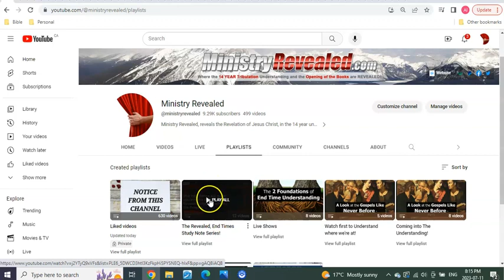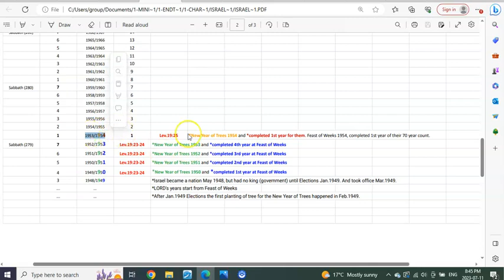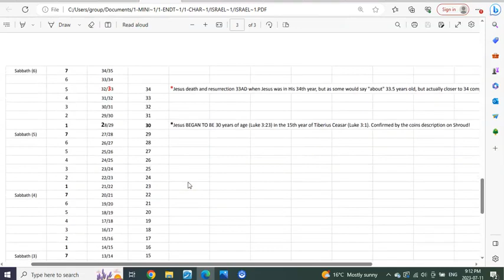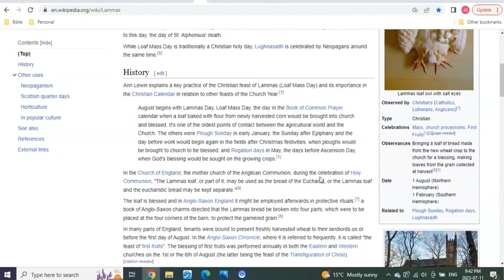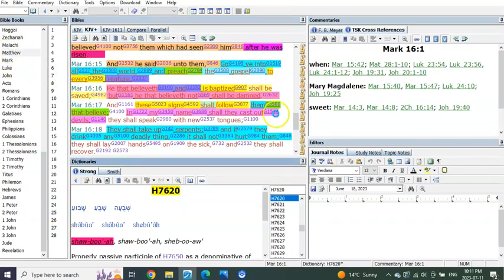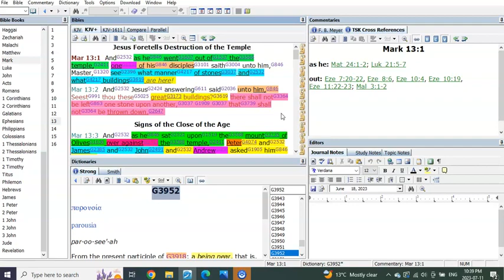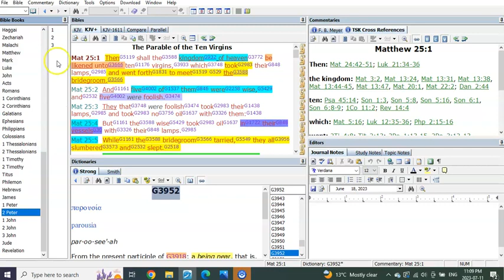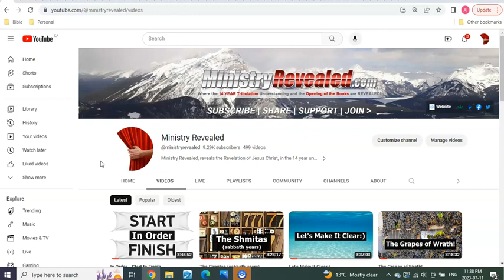But of That Day And Hour the revelation